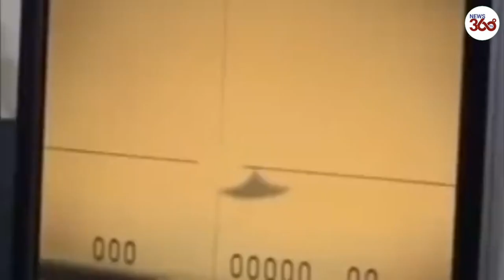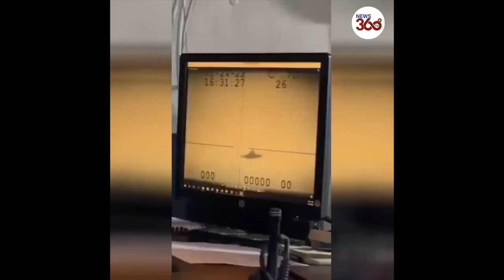Leaked video:F-35 fighter jet bursts into flames after crash-landing on USS Carl Vinson- News 360 Tv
LEAKED footage shows the chilling moment a fighter plane burst into flames after crash-landing on board a US Navy carrier.

An F-35 Lightning II combat jet had a “landing mishap” while touching down on the USS Carl Vinson that's stationed in the South China Sea on January
Footage shared on the discussion forum Reddit, which has since been verified, shows the plane approaching the flight deck of the vessel.

The F-35 starts descending before beginning to wobble in the air as it tries to touch down.

Audio appears to capture the moment the Landing Signal Officer instructed the pilot of the plane to speed up, abort the landing and go around.

The jet bursts into flames and skids across the deck after crash-landing.

Flames are seen shooting out of the F-35 before the aircraft falls into the ocean. Meanwhile, crews start spraying foam as they try to dampen the blaze.

A second clip uploaded to Twitter shows the jet coming in for landing before it slammed into the flight deck.

The screen fills with smoke and a loud noise is heard toward the end of the video, while photos show the jet in the water before it sank.

The pilot, who managed to eject before the aircraft hit the deck, was among seven sailors hurt, according to the Navy.

Three sailors had to be taken to Manila, Philippines, for treatment while four sailors were treated on board the ship.

The extent of their injuries was not disclosed.

Lieutenant Mark Langford, a spokesperson for the 7th Fleet, said the damage to the deck was "superficial" and flight drills had since resumed.

The Navy has yet to explain what caused the crash.

Naval officials confirmed “that there has been an unauthorized release of video footage from flight deck cameras."

“There is an ongoing investigation into both the crash and the unauthorized release of the shipboard video footage,” Cmdr. Zachary Harrell said in a statement, per the NavyTimes.

Crews are working to retrieve the plane in waters that are considered to be the most hotly contested in the world.

Beijing claims sovereignty over most of the 1.3million square miles of the South China Sea, sparking disputes with the Philippines and Vietnam.

And it has built a new "Great Wall of China" with fortresses, harbors, and missile silos on dozens of uninhabited islands.

Chinese naval and coast guard vessels maintain a constant presence in the sea and regularly block fishermen from using their historic fishing grounds.

Experts warned that Beijing would want to get its hands on the technology.

Carl Schuster, a former director of operations at the US Pacific Command's Joint Intelligence Center in Hawaii, said: “China will try to locate and survey it thoroughly using submarines and one of its deep-diving submersibles.